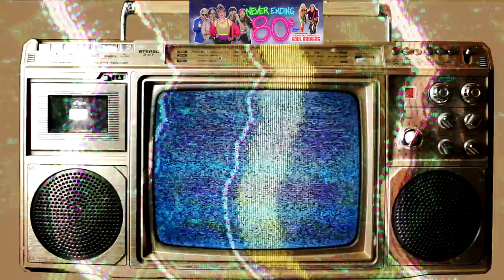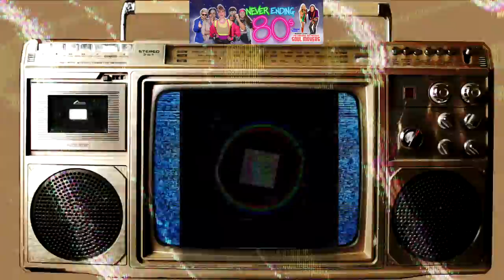Love Shack - Never Ending 80s Featuring Murray Cook & The Soul Movers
Love Shack - Never Ending 80s Featuring Murray Cook The Original Red Wiggle & The Soul Movers